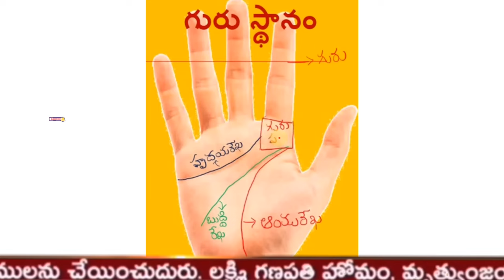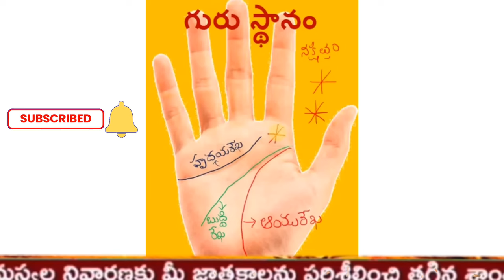హస్తసాముద్రికం I తెలుగులో జాతకం | జ్యోతిష్యం | Telugu Astrologer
Chinta Gopi Sarma Siddhanthi : 29 years experienced telugu astrologer. delivering excellent predictions regarding various personnel life events like Education, Foreign, profession, Business, Love, Marital life, Marriage compatibility, Divorce, Property, Vasthu, Vehicle Purchase, Numerology, Names to Children Lucky numbers, Horoscope, Jyothisham, Marriage Pandith Services and all. And we are providing Online Poojas & Homam.